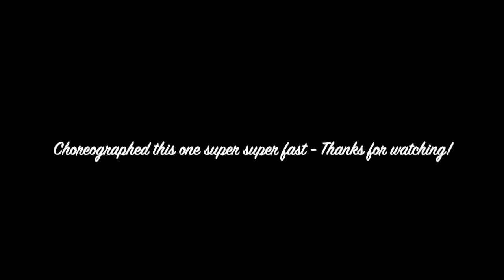Main Teri Hoon Dance Cover || Dhvani Bhanushali || Rupal Nahar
Just moved to a new city so life has been a bit crazy, still wanted to put this one out. More coming soon :)

Choreography and performed by: Rupal Nahar

Song: Main Teri Hoon
Singer: Dhvani Bhanushali
Directed By : Radhika Rao & Vinay Sapru
Lyrics By: Priya Saraiya
Music Produced by Aditya Dev
Cast: Dhvani Bhanushali
Mix & Mastered by: Eric Pillai @ Future Sound of Bombay, Assistant Mix Engineer - Michael Edwin Pillai